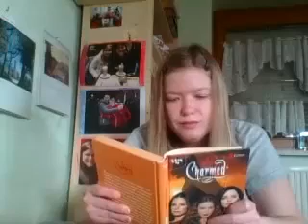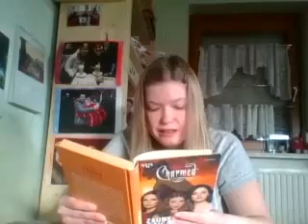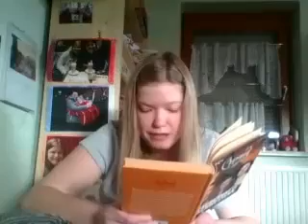Ines liest euch etwas von Charmed vor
Hallo meine Lieben ich lese euch mein Lieblingsbuch Charmed vor ich dachte ich teile euch mit meiner Interesse und ich hoffe ich habe alles gut ausgesprochen weil ich mich beim Englisch und so sehr schwer tuhe wenn ich etwas falsch ausgesprochen habe tut es mir leid aber ich habe mich extra für euch sehr bemüht und es hat mir Spaß gemacht 😊😊😊